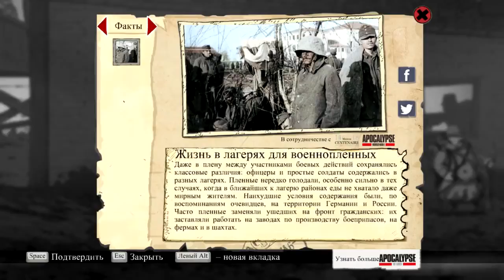Valiant Hearts: The Great War - 19 серия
Valiant Hearts: The Great War - это рисованный приключенческий двухмерный платформер про пятерку солдат, действие которого разворачивается в сеттинге Первой Мировой войны. Главные герои - француз Эмиль, американец Фредди, британец Джордж и медсестра Анна, которые стараются помочь немецкому солдату по имени Карл встретиться со своей возлюбленной.
Valiant Hearts: The Great War - is a two-dimensional cartoon adventure platformer about five soldiers, whose action takes place in the setting of the First World War. The main characters - a Frenchman Emile American Freddie Briton George and Anna nurse who tries to help a German soldier named Carl meet his beloved.
Valiant Hearts: The Great War - ist ein zweidimensionales Jump'n'Run-Abenteuer-Cartoon über fünf Soldaten, dessen Wirkung in der Einstellung des Ersten Weltkrieges statt. Die Hauptfiguren - ein Franzose Emile amerikanischen Freddie Brite George und Anna, die Schwester zu helfen, ein deutscher Soldat namens Carl seine Geliebte zu treffen versucht.
Coeurs vaillants: La Grande Guerre - est une aventure à deux dimensions de bande dessinée de plateforme sur cinq soldats, dont l'action se déroule dans le cadre de la Première Guerre mondiale. Les personnages principaux - un Français Emile américain Freddie Britannique George et Anna infirmière qui tente d'aider un soldat allemand du nom de Carl rencontrer sa bien-aimée.
Доброго времени суток. Вы на просторах развлекательного игрового канала Ichi Games Tube. Меня зовут Антон или же просто Ичи и я предлагаю Вам окунуться вместе со мной в мир игр. На моем канале Вы сможете увидеть прохождения или же летс плей. Также есть рубрика "Давайте пощупаем" - это первый взгляд на игры. Временами, редко, я также делаю обзоры на игры. Касательно игровых приставок, то их у меня нет, все игры у меня на ПК. Все игровые прохождения на русском языке. Временами будут также просто геймплейные видео. Есть образовательная рубрика "Исторический подкаст" - это подкасты, которые посвещены различным историческим деятелям, биографию которых я кратко рассказываю. Основная тематика игр фентези и история, но также есть игры и другихэ направлений. Предпочитаю стратегии и ролевые игры, но не ограничиваюсь ими. На канале Ичи Геймс Вы найдете как атмосферные прохождения, так и простые, с присущей мне толикой странного юмора. Присоединяйтесь к игровому каналу Ичи Геймс, давайте играть!

Есть лишняя монетка? Тогда можешь ей поделится, ведь канал надо развивать. На данный момент коплю на хороший микрофон. Пожертвования добровольны. Буду очень благодарен им, но кидать мне денюжку никто не заставляет, воть...

Кошелечки для пожертвований:

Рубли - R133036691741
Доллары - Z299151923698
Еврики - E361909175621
Группа в ВК Музыкальный трек предоставлен VSP Group и Apollo Music с сайта музыкальной библиотеки